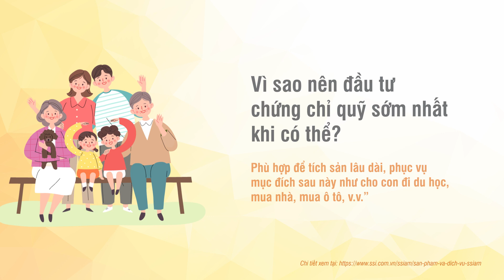07 LỢI THẾ CỦA VIỆC ĐẦU TƯ CHỨNG CHỈ QUỸ MỞ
❔ Ưu điểm của đầu tư quỹ mở là gì?
❔ Mục tiêu đầu tư của bạn có phù hợp với loại hình chứng chỉ quỹ mở?
❔ Khi nào là thời điểm hợp lý để đầu tư?
👉  Hãy cùng Công ty Quản lý quỹ SSIAM tìm hiểu và giải đáp những câu hỏi này nhé!
✅ Đầu tư quỹ là dạng đầu tư xu hướng, không cần lo lắng “bám bảng”, không e ngại biến động ngắn hạn, vốn chỉ từ 500.000 VND mà lợi nhuận tốt.
✅ Xem ngay thông tin về QUỸ MỞ, đầu tư định kỳ để có thu nhập thụ động:
✅ Xem ngay thông tin về QUỸ ETF, đa dạng và linh hoạt với lợi suất tốt:
SSIAM cam kết đồng hành lâu dài cùng các nhà đầu tư. Khách hàng chỉ cần đăng ký mở tài khoản tại SSIAM và yên tâm thu lợi nhuận lâu dài.
✅ Hoặc tải/ cập nhật ứng dụng SSIAM OTG trên kho ứng dụng của iOS và Android
CÔNG TY TNHH QUẢN LÝ QUỸ SSI (SSIAM)
🏠 : 1C Ngô Quyền, Hoàn Kiếm, Hà Nội